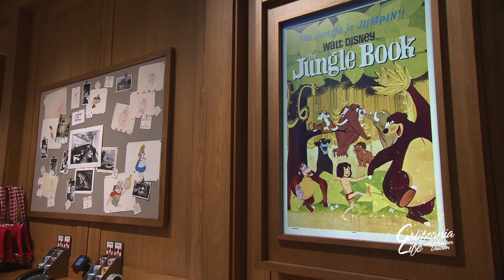DISNEY Holiday Merchandise